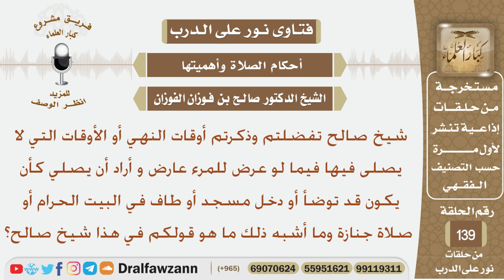ما حكم صلاة من عرض له عارض كدخول المسجد أو الطواف أو صلاة الجنازة في أوقات النهي؟ الشيخ صالح الفوزان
نص السؤال:
شيخ صالح تفضلتم وذكرتم أوقات النهي أو الأوقات التي لا
يصلى فيها فيما لو عرض للمرء عارض و أراد أن يصلي كأن
يكون قد توضأ أو دخل مسجد أو طاف في البيت الحرام أو
صلاة جنازة وما أشبه ذلكما هو قولكم في هذا شيخ صالح؟
السيرة الذاتية :
للاشتراك في قناة الشيخ صالح الفوزان

رئيس الفريق
لمشروع كبار العلماء